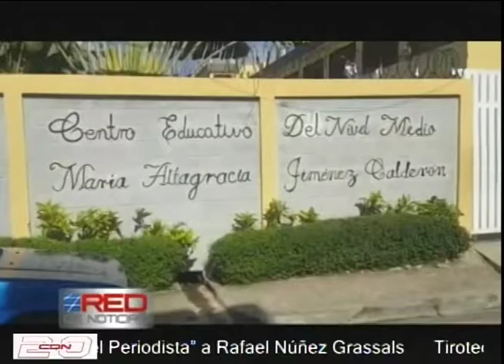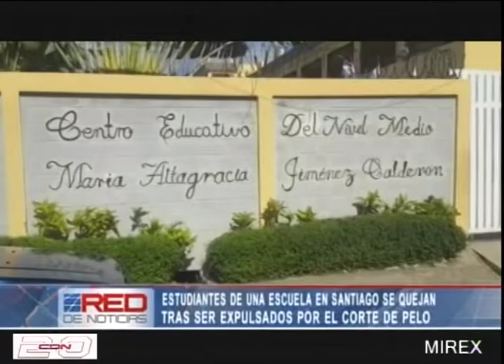Estudiantes de una escuela en Santiago se quejan tras ser expulsados por el corte de pelo